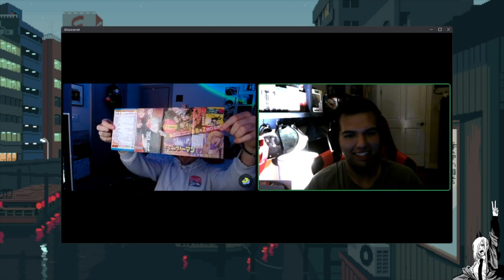Anime Expo 2024: All News and Release Dates! | Otaku Brothers #89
So much anime news has dropped and in this week's episode, Ben and Joseph breakdown all the upcoming shows and information released!